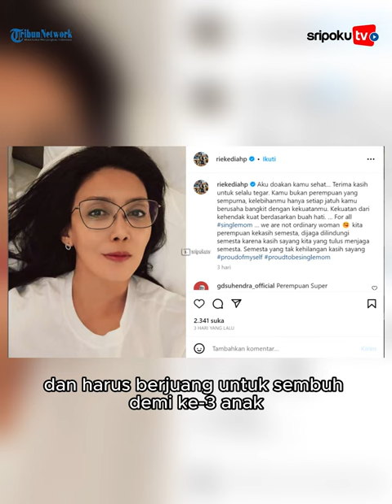Masih Ingat 'Si Oneng' Bajaj Bajuri? Dulu Terkenal dan Jadi Politisi, Kini Kondisinya Pilu di RS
Sosok Rieke Diah Pitaloka merupakan mantan artis yang kini menjadi sorang politisi.

Terbaru, Rieke saat ini terbaring di rumah sakit dan harus berjuang untuk sembuh demi ketiga anak tercintanya.

Sebelum terjun ke dunia politik, Rieke Diah Pitaloka merupakan artis yang bermain di sinetron Bajaj Bajuri.

Lihat informasi terkini bersama kami, di:

Palembang.tribunnews.com